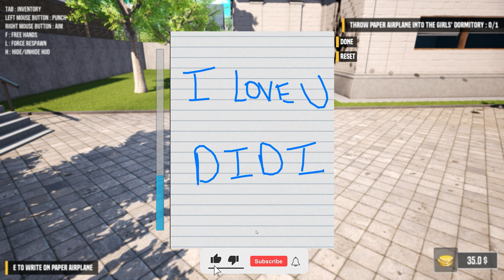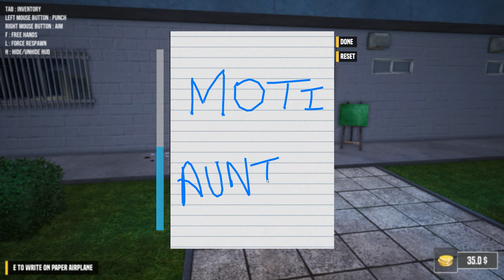Franklin First Experience In New School in GTA 5 !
Franklin & Shinchan First Experience In New School in GTA 5 !